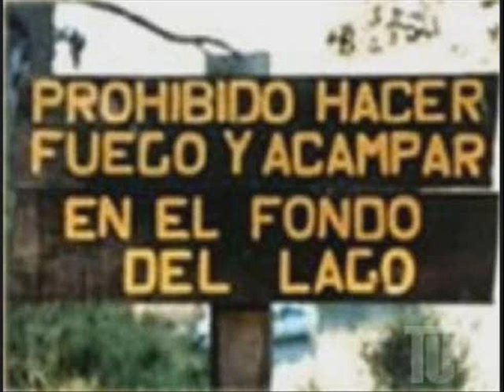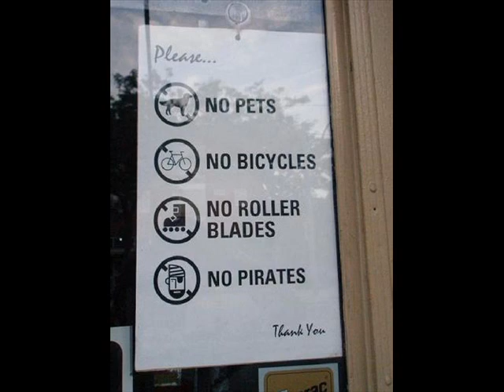Imagenes Divertidas y graciosas (lo mismo xD)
este es otro video (mi tercer video) espero que le guste aunque perdon por el final laaaaaargo